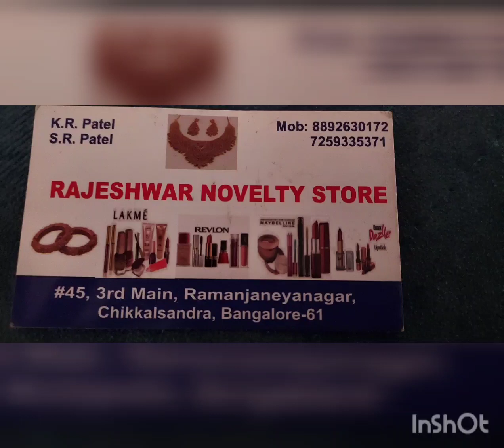Raajeshwar Novelty store / ear rings /